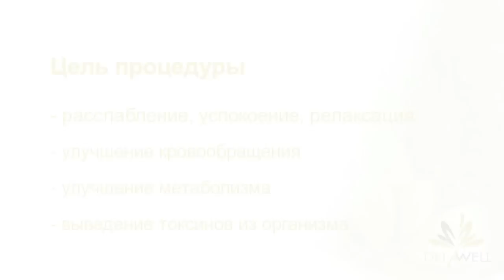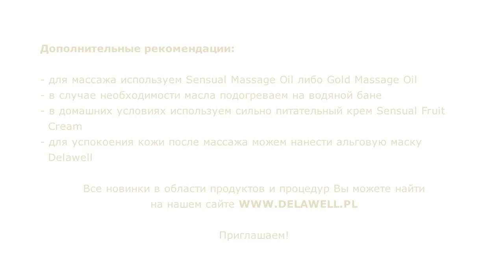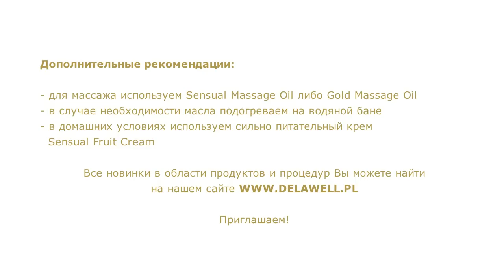"Расслабляющий массаж" - дла усталых ладоней и стол.mp4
Профессиональный СПА- уход за ладонями и стопами